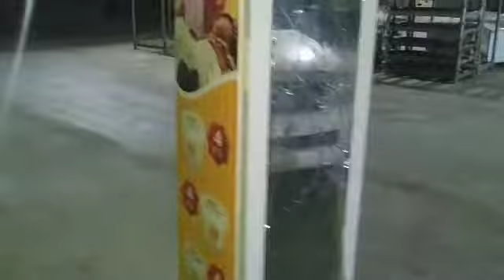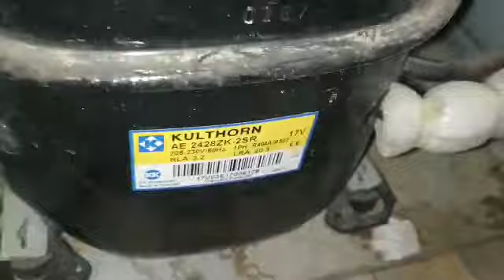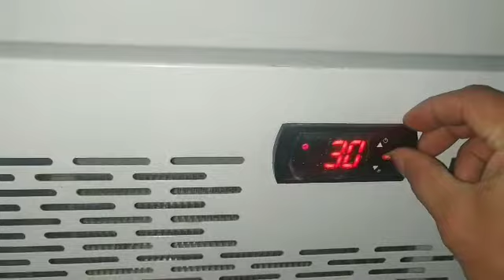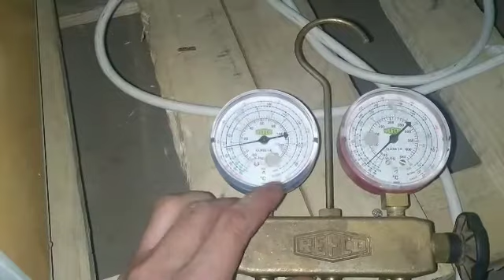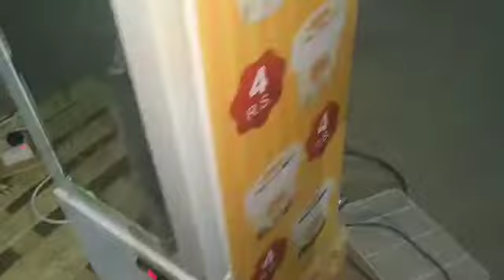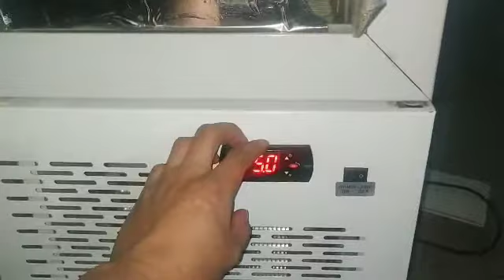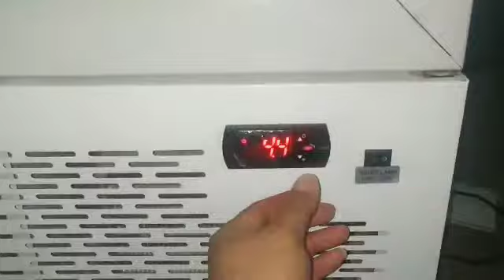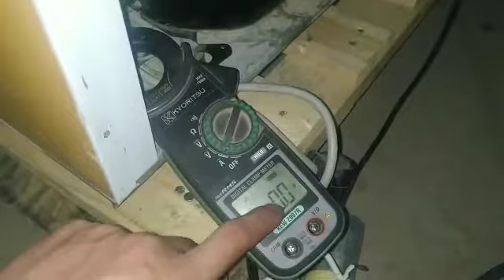HOW TO CHECK FRIDGE NOT COOLING COMPRESSOR IS RUNNING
how to check fridge not cooling compressor is running how

hi my friends, please support my new channel I hope you learned something about this video bcoz this video shows how to fix fridge not cooling,

how to check gas leak
hvac design
hvav tool's
basic refrigeration
engineering hvac
engineering technology
best LG refrigerator
midea refrigerator
mando refrigerator
panasonic refrigerator
haas refrigerator
dansat refrigerator
haier refrigerator